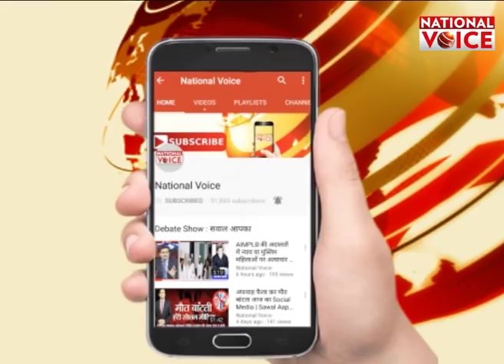Titli Cyclone के Terror से सहमा Odisha , Andhra Pradesh || National Voice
चक्रवाती तूफान 'तितली' भयावह रूप ले चुका है, चक्रवात की आशंका के मद्देनजर ओडिशा राज्य सरकार ने पांच तटीय जिलों के निचले क्षेत्रों से तीन लाख से लोगों को सुरक्षित स्थानों पर पहुंचाया दिया है, गुरुवार सुबह तूफान ओडिशा के तटीय इलाकों से टकराया, फिलहाल इन इलाकों में भारी बारिश हो रही है, चक्रवात ओडिशा के तटीय इलाकों  से गुरुवार सुबह साढ़े पांच बजे टकराया.
About Channel